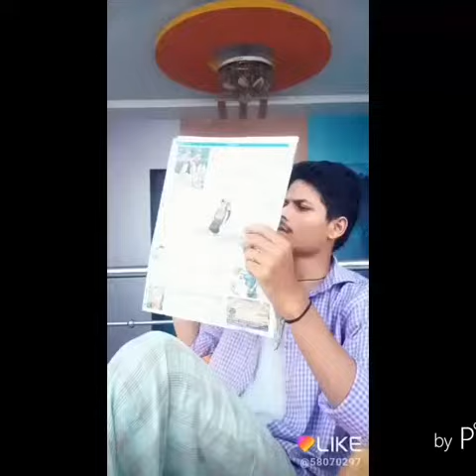Rangasthalam Full dubsmash